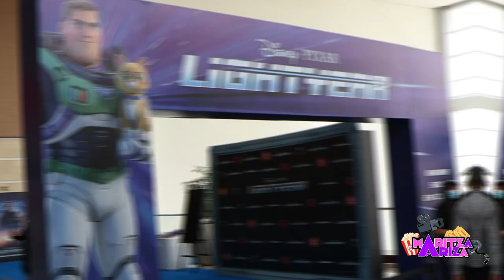👩🏻‍🚀 LIGHTYEAR niñ@s y famosos se sinceran ¿Por qué verla? reaccion beso homosexual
LIGHTYEAR niñ@s y famosos se sinceran ¿Por qué verla?
beso homosexual reaccion